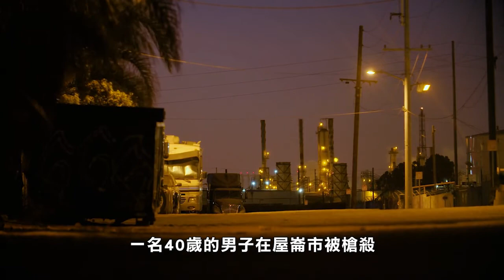【天下新聞】灣區: 疑似有連環殺人深夜出沒 2個月內5人遇害 Bay Area: Suspected serial killer murdered 5 people in two months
Stockton警方稱自2021年4月以來的
六起無端謀殺案似乎是一個人所為
受害者都是男性
年齡21至54歲不等
他們都是在晚上或凌晨
獨自一人時被槍殺

當局正在尋找與這六起兇案有關的人
目前公布了有關這一系列謀殺案
以及發生時間的一些細節

7月8日凌晨12點31分
35歲男子Paul Yaw被槍殺

8月11日晚上9點49分
43歲男子Salvador Debudey Jr.被槍殺

8月30日上午6點41分
21歲男子Jonathan Hernandez Rodriguez被槍殺

9月21日凌晨4點27分
52歲男子Juan Cruz被槍殺

9月27日凌晨1點53分
54歲男子Lawrence Lopez Sr.被槍殺

Stockton警方告訴ABC新聞
所有受害者都遭到伏擊
沒有人被搶劫
也沒有一起事件與毒品或幫派有關
警方透露他們有物證
將五個犯罪現場聯繫在一起

探員們在調查時發現
這一系列兇案或許可以追溯到去年4月

2021年4月16日
凌晨3點20分左右
一名46歲的女子在Stockton的
Park Street夾Union Street被襲
她中槍受傷但最後倖存了下來

2021年4月10日凌晨4點18分左右
一名40歲的男子在屋崙市被槍殺

Stockton市懸賞95,000元
通緝連環兇殺案嫌疑人
Stockton滅罪熱線
還將額外提供10,000元獎勵